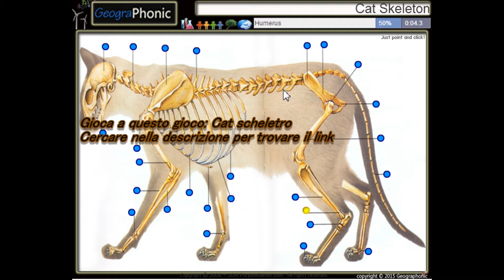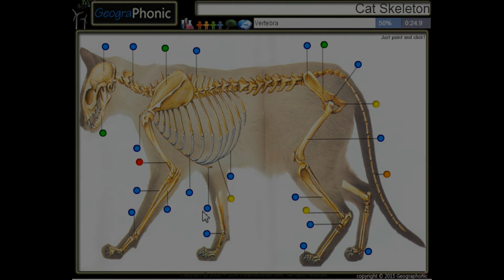Un gatto sta giocando con l'albero di Natale. gatto molto giocherellona e decorazioni natalizie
Gioca a questo gioco: Cat scheletro
Cercare nella descrizione per trovare il link